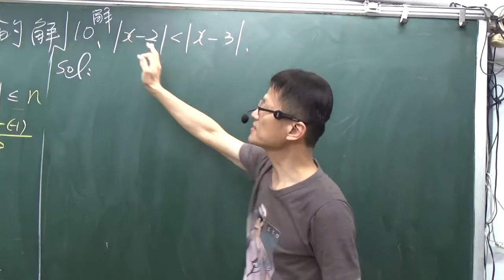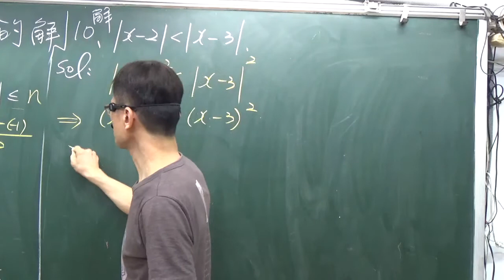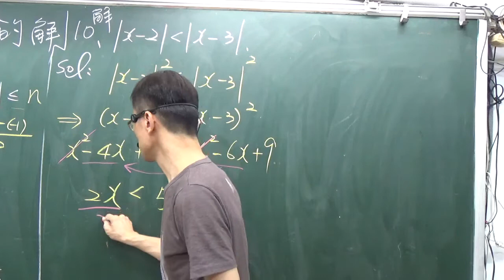B1--1-2---10 不等式兩邊各一個絕對值求解